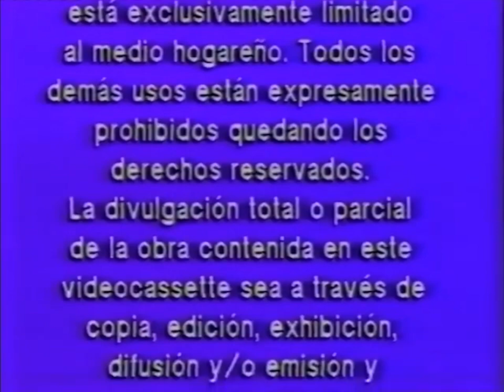Video Star (198x)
Version sin marca de agua.
Extraido de la pelicula "Aventureros del Camino" (You and Me, 1974) editado en VHS por la empresa igual, retirado de ok.ru.

Deseenme suerte cuanto tenga un VCR y una capturadora pq ya he sido dueño de UN solo VHS hace como 2-3 semanas ;;